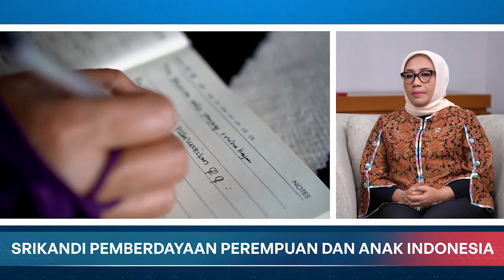Srikandi Pemberdayaan Perempuan dan Anak Indonesia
Selamat Menyaksikan!
GPR TV bisa diakses melalui:
1. Satelit C Band Telkom-4 Merah Putih | 4022/V/32727
2. Satelit KU Band Measat-3B | 12643/V/30000
3. Icon TV by Iconnet PLN
5. Aplikasi Android: Accola Play 6. Youtube: Kominfo Newsroom | GPR TV
7. Facebook: GPRTV.ID
8. Instagram: gprtv.id